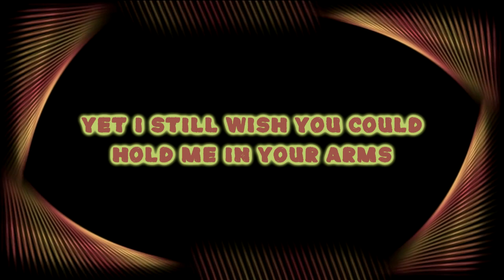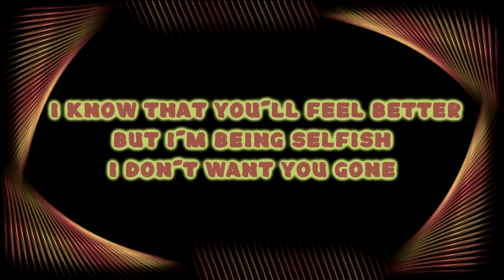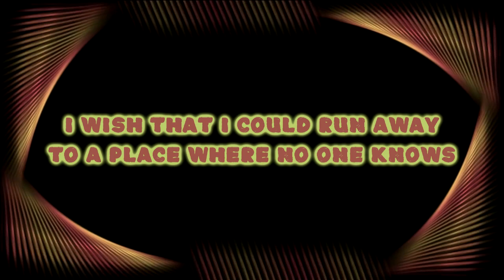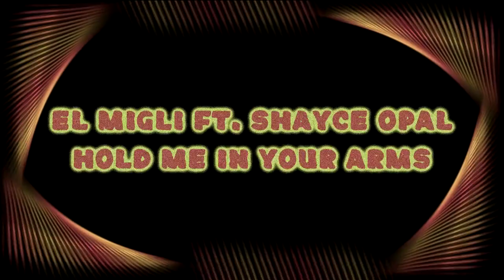El Migli ft. Shayce Opal - Hold Me In Your Arms [Lyrics on screen]